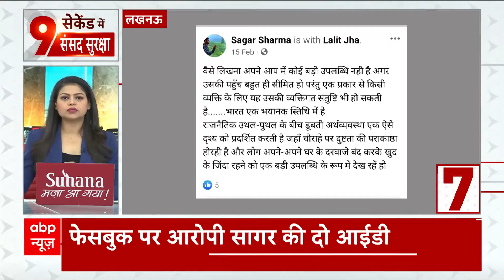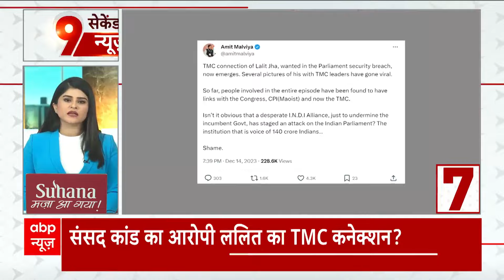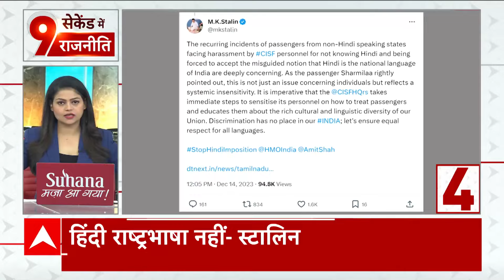MP News: फिर लाडली बहनों के बीच भावुक हुए शिवराज सिंह चौहान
Shivraj Singh Chauhan News: मध्य प्रदेश के विदिशा में पूर्व मुख्यमंत्री शिवराज सिंह चौहान आज रो पड़े. महिलाओं की भीड़ में मौजूद पूर्व सीएम शिवराज सिंह चौहान गुरुवार को चश्मा उतारकर अपने आंसू पोछते नजर आए. दरअसल  विदिशा पहुंचने पर पूर्व सीएम शिवराज सिंह चौहान के स्वागत में बड़ी संख्या में उमड़ी महिलाओं ने शिवराज सिंह चौहान के समर्थन में नारे लगाए.

विदिशा के बाढ़ वाले गणेश मंदिर परिसर महिलाओं के 'बहनों का भाई कैसा हो शिवराज भईया जैसा हो, शिवराज जी तुम राज करो जैसे नारों से मंदिर प्रांगण गूंज उठा. अनेक महिलाए शिवराज सिंह चौहान से मिलकर बिलख उठी तो शिवराज सिंह भी भावुक हो गए और उसकी आंखों से भी आंसू झलक पड़े. पूर्व सीएम आंसू पोंछते नजर आये.